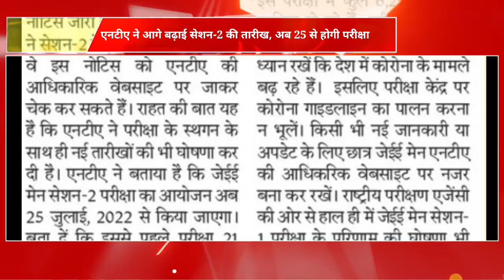एनटीए ने आगे बढ़ाई सेशन-2 की तारीख, अब 25 से होगी परीक्षा.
यूजीसी नेट की परीक्षा में क्या-क्या लेकर जाना है,बीएससी नर्सिंग के लिए नीट में कितने मार्क्स चाहिए?,top 25 mcqs by basudha,top 25 mcqs based pyqs,top 25 mcqs of textile | basudha,यूजीसी_नेट_पेपर_1_सिलेबस,यूजीसी_नेट_पेपर_1,यूजीसी_नेट_पेपर_1_pdf,top 25 mcqs of textile | basudha | nta ugc net | unacademy live,क्राइम पेट्रोल,बीएससी नर्सिंग,बीएससी नर्सिंग कोर्स,indian economy for state pcs exam 2023-24,ugc net 2023 answer key,ugc net answer key june 2023